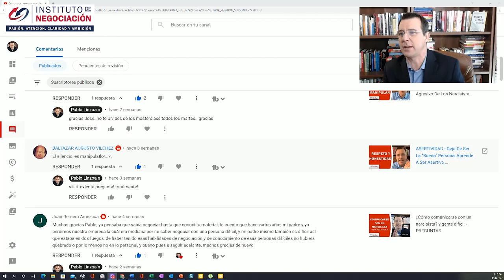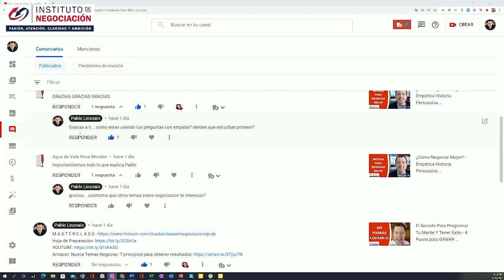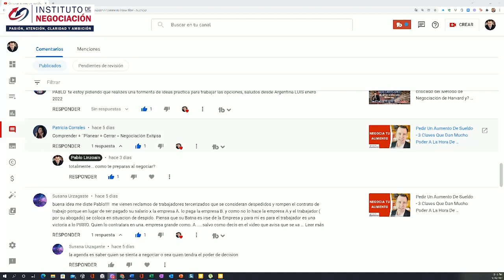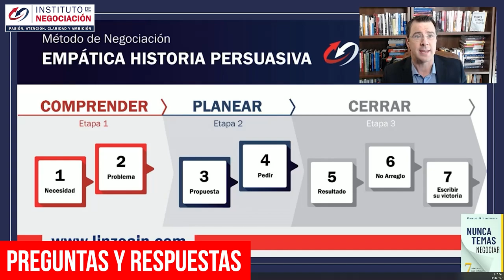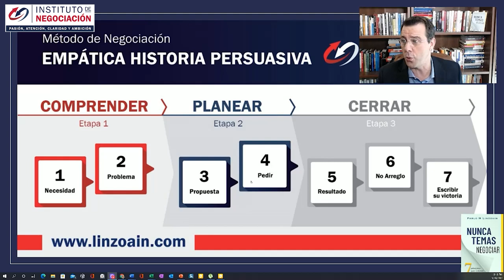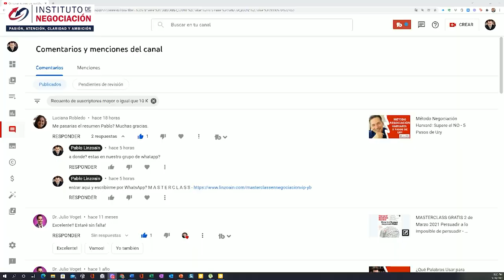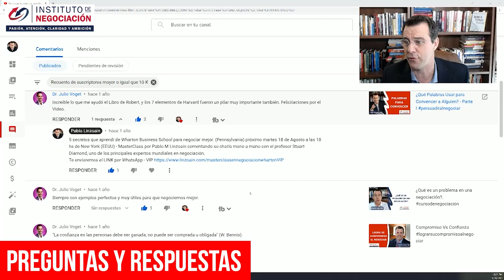EL PODER DEL SILENCIO - Cómo Hacer Para Que NO Me Manipulen - El Secreto Que Todos Deben Saber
👉🏻 El destacado experto internacional en negociación, Pablo M. Linzoain, muestra EL PODER DEL SILENCIO - Cómo Hacer Para Que NO Me Manipulen - El Secreto Que Todos Deben Saber